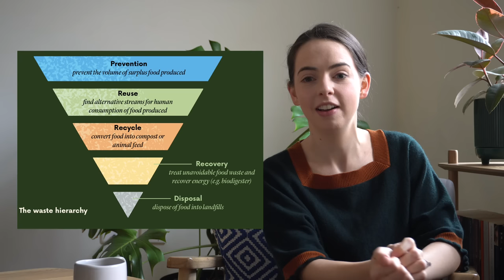Episode 2: Food Waste, Part 1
This is part one of our series on the problem of food waste: we're wasting a third of our food, so what can businesses do about it?

In this episode, we look at what's led to all this waste, and one tried and true approach for addressing the problem - redistribution - with case studies about Nando's and DC Central Kitchen.

The Business Pickle: research, case studies, podcasts, toolkits, actions: everything to help you fast track doing business for good.